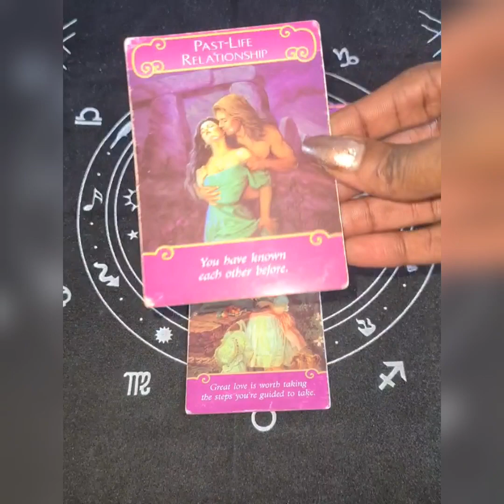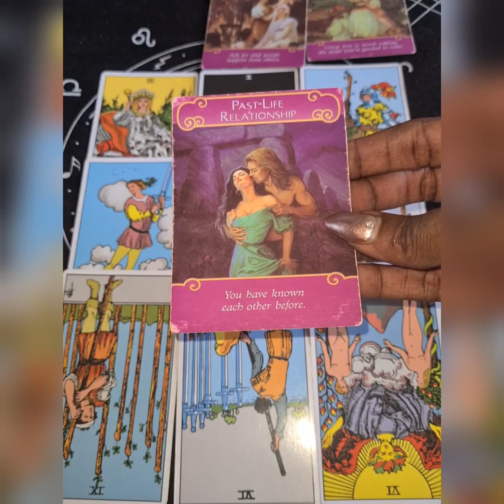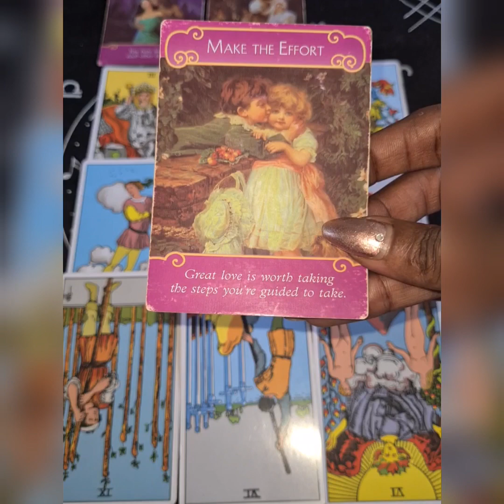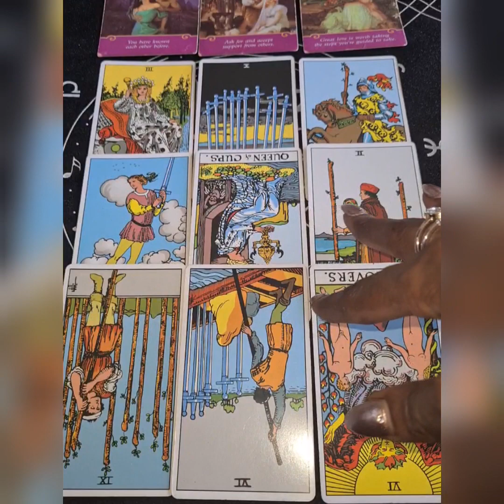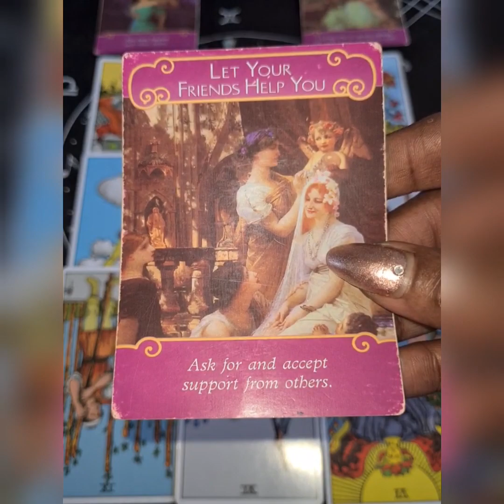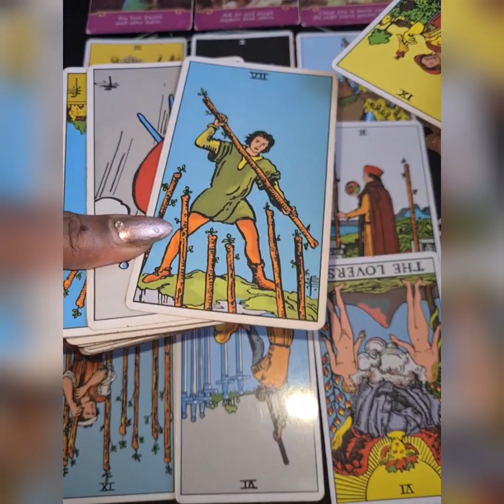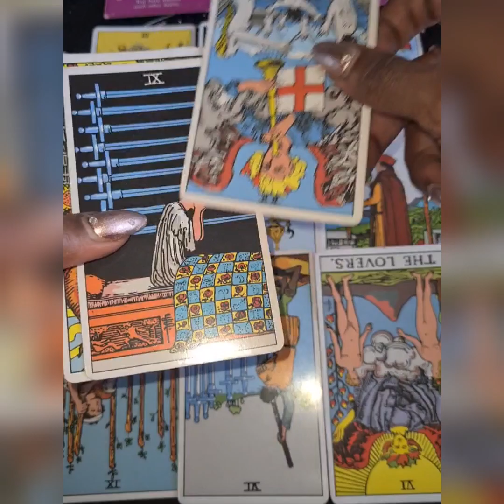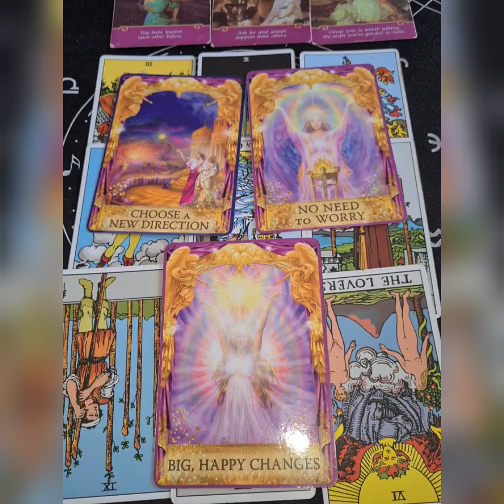SCORPIO♏THEY ARE DETERMINED TO BE WITH U..TYING UP LOOSE ENDS THEN COMING RIGHT BACK TO U💘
Cash.app/£TheEssenceofLife88

All donations (small or big) will be greatly appreciated and help the improvement of this channel.